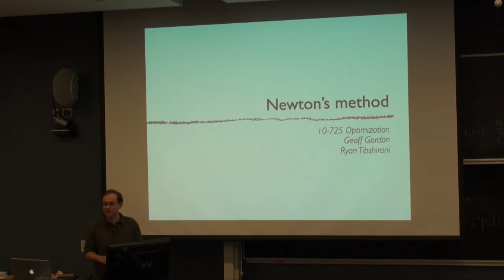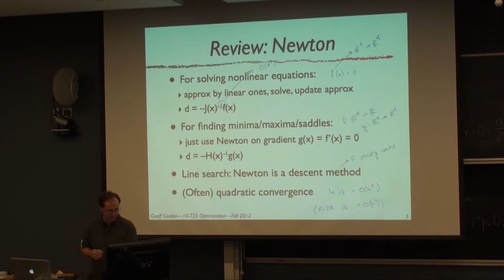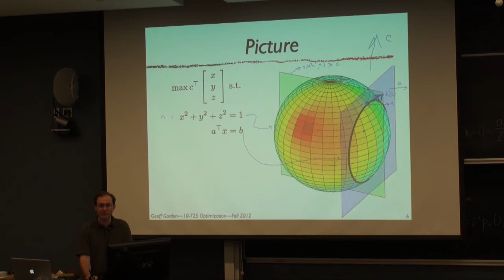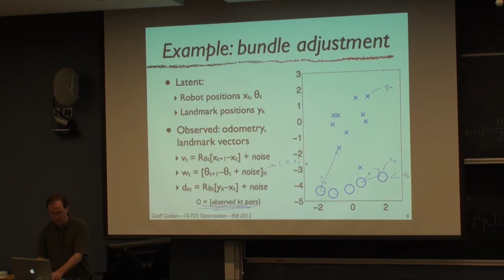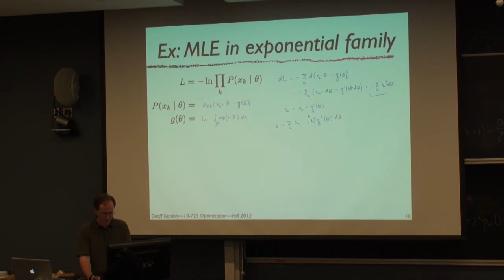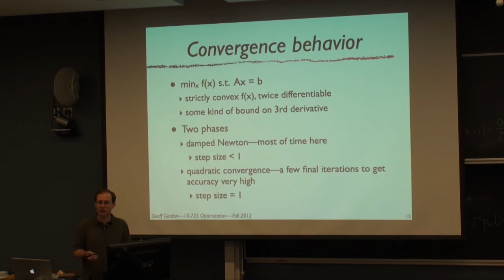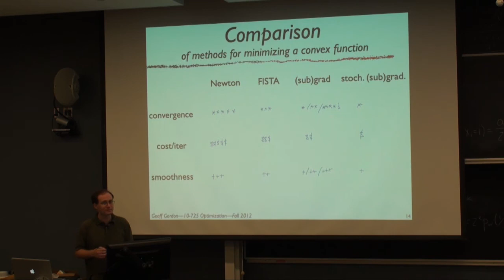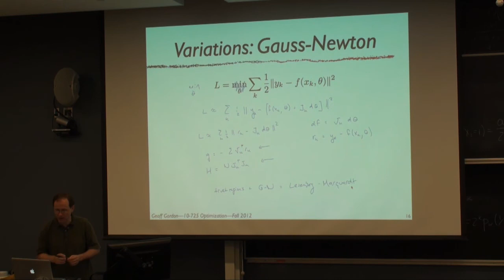Lecture 12: Newton's method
Newton's method with equality constraints; convergence behavior; Newton variants; examples (bundle adjustment, MLE in exponential families).